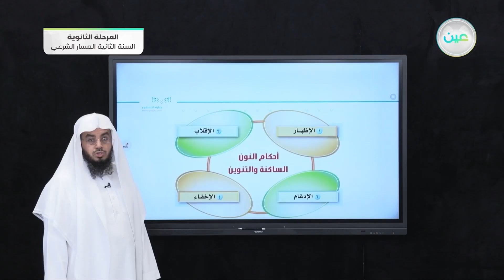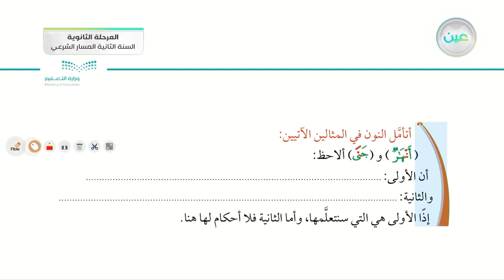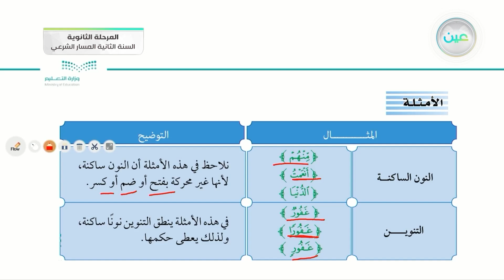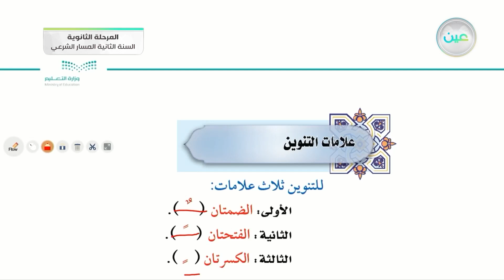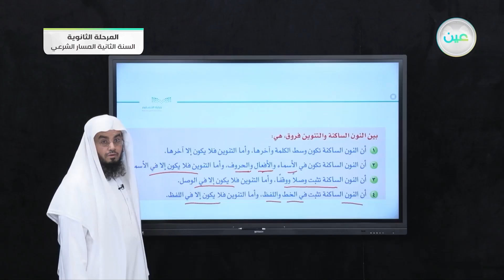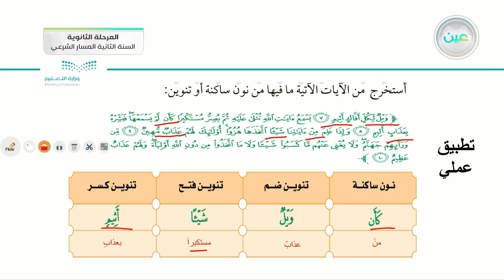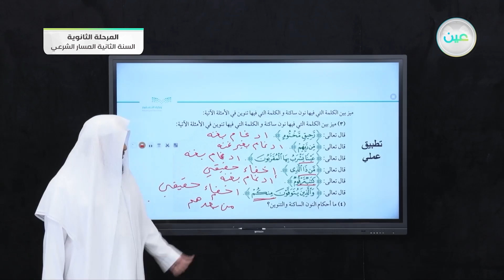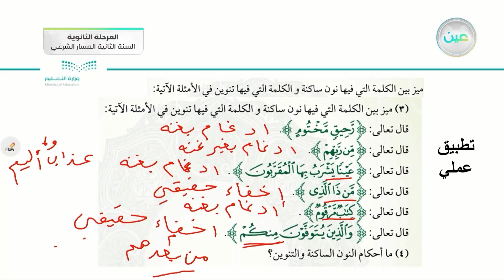تطبيقات التجويد - القرآن الكريم (2-2) - المسار الشرعي - السنة الثانية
الحصة الأولى - الأحد - الأسبوع الأول - المسار الشرعي - السنة الثانية